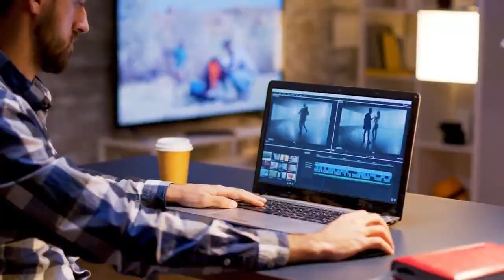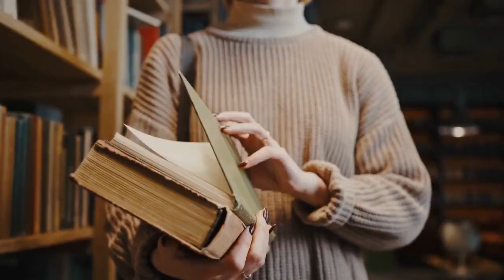"The Giver of Stars: A Novel - Exploring the Differences Between Two Books with the Same Title"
In this video, we explore the differences between two books titled "The Giver of Stars: A Novel". While the books have the same title, they are written by different authors and tell different stories. We take a look at Jojo Moyes' "The Giver of Stars", a historical fiction novel set in Depression-era Kentucky, and Kimberly Brubaker Bradley's "The Giver of Stars: A Novel", a historical fiction novel set in Nazi-occupied France during World War II. We discuss the themes explored in each book and why they are worth checking out if you're a fan of historical fiction. If you've read both books, we'd love to hear from you in the comments!